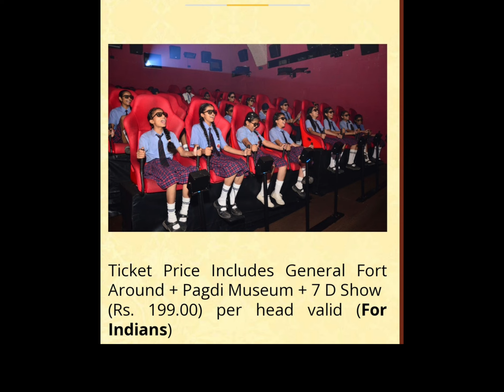Qila Gobindghar Shri Amritsar Sahib